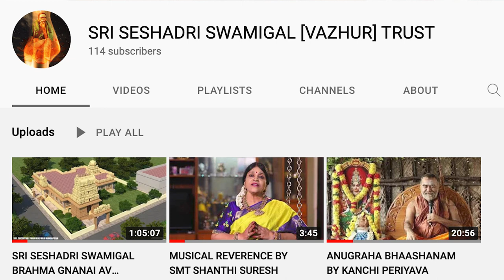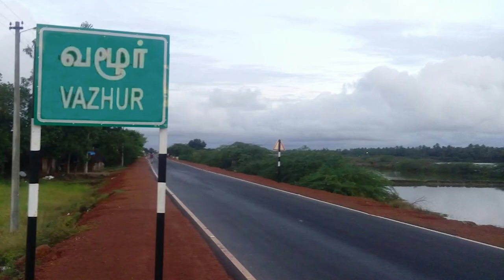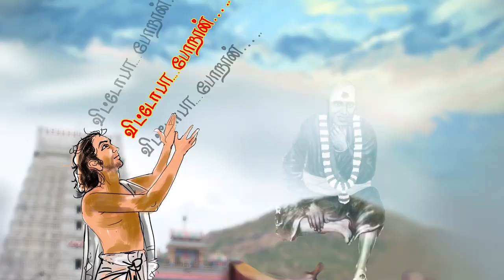பார்க்க பரவசமடைய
S B Khanthan explains his divine experience of directing an Audio Visual Samarpanam on SRI SESHADRI SWAMIGAL - THE BRAHMA GNANI and cordially invites to this You Tube to view this AV and experience DIVINITY.